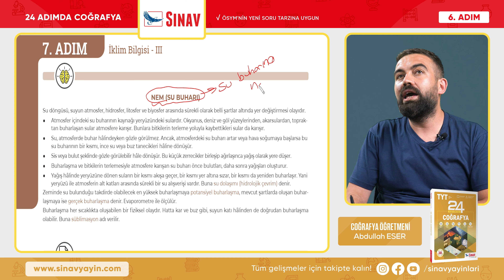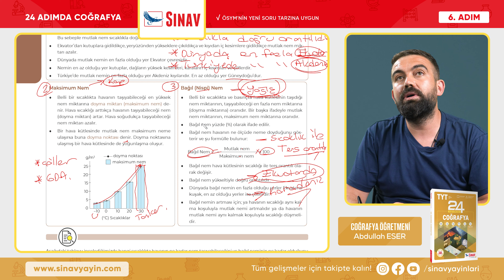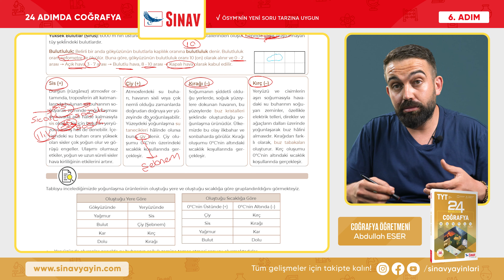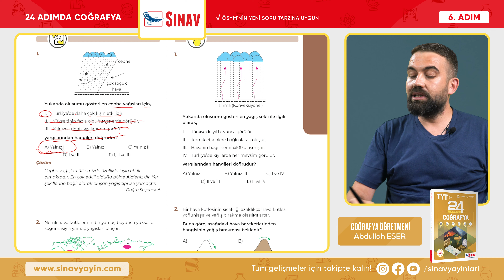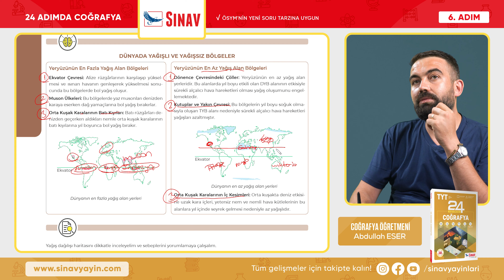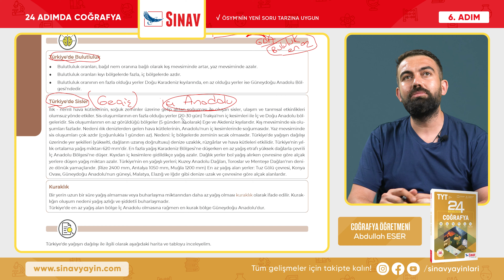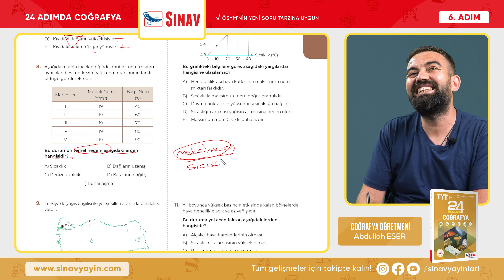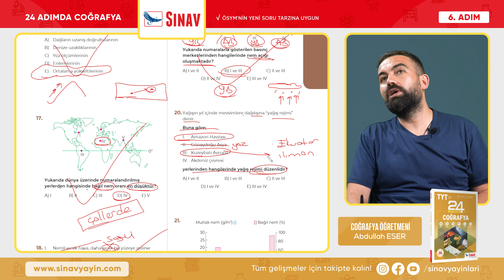İklim Bilgisi-3 I TYT Coğrafya I 7. Adım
Sınav Yayınları 24 Adımda TYT Coğrafya 7. Adım "İKLİM BİLGİSİ-3"

00:00 INTRO
00:26 ÖĞREN - İKLİM BİLGİSİ - III - Nem (Su Buharı)
03:03 PEKİŞTİR
04:35 UYGULA

06:53 ÖĞREN - İKLİM BİLGİSİ - III - Nem Nedir?
11:42 İNCELE
13:22 PEKİŞTİR
15:32 UYGULA

17:29 ÖĞREN - İKLİM BİLGİSİ - III - Yoğunlaşma ve Ürünleri
23:00 İNCELE
24:32 PEKİŞTİR
26:07 UYGULA

27:47 ÖĞREN - İKLİM BİLGİSİ - III - Yağış ve Yağış Türleri
31:40 PEKİŞTİR
35:52 UYGULA

34:25 ÖĞREN - İKLİM BİLGİSİ - III - Yeryüzünde Yağışın Dağılışını Etkileyen Faktörler
36:28 İNCELE
36:44 PEKİŞTİR
37:47 UYGULA

40:25 ÖĞREN - İKLİM BİLGİSİ - III - Dünyada Yağışlı ve Yağışsız Bölgeler
43:06 İNCELE
43:47 PEKİŞTİR
45:05 UYGULA

47:32 ÖĞREN - İKLİM BİLGİSİ - III - Türkiye’de Nem ve Yağış
48:16 PEKİŞTİR
49:46 UYGULA

06:53 ÖĞREN - İKLİM BİLGİSİ - III - Nem Nedir?
11:42 İNCELE
13:22 PEKİŞTİR
15:32 UYGULA

52:10 ÖĞREN - İKLİM BİLGİSİ - III
53:30 İNCELE
54:18 PEKİŞTİR
56:12 UYGULA

06:53 ÖĞREN - İKLİM BİLGİSİ - III - Nem Nedir?
11:42 İNCELE
13:22 PEKİŞTİR
15:32 UYGULA
57:38 TEST ET